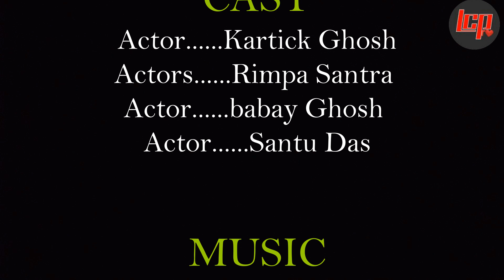Tere Bina Zina ll Cute Love Story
Jutti full Song by Seepi Jha & Lil Golu, Reej Aashoo,Anmol Daniel

♫ Song -Jutti
♫Singer: Seepi Jha,Lil Golu

Actor & Actos

Others.

Channel Visit :
Google,Gmail,Twiter,Instagram,Facebook @ [ Love Creation Pro ]